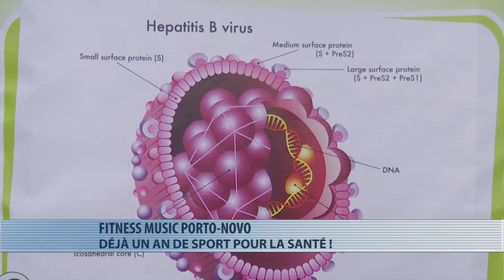Fitness music Porto-Novo célèbre un an de vie